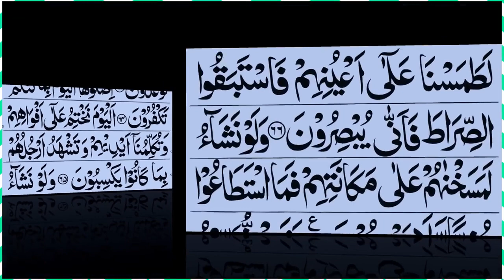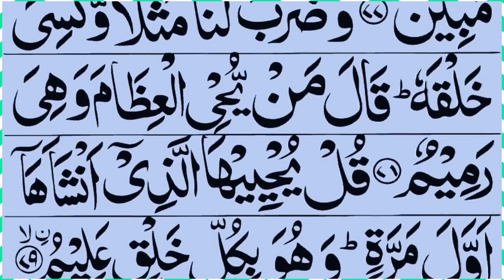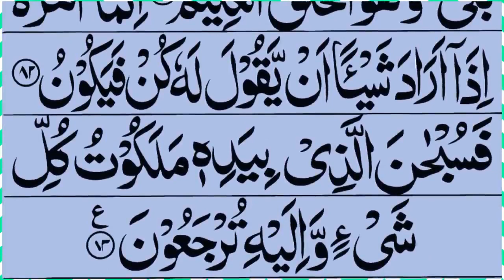036 Surah Yasin Yaseen Morning Dua سورہ یس Recitation Surah Ya seen By Qari Ali Raza Hujvari 4k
Surah Yaseen, Quran ka 36th Surah hai, jo Islam mein buhat ahmiyat rakhta hai. Is Surah ki tilawat ka apne andar khaas ehsas hai, jise samajhna aur apni zindagi mein amal karna har shakhs ke liye faida mand hai. Surah Yaseen ki har ayat mein, ilm aur hidayat ka anmol khazana chhupa hota hai. Is Surah ko parhne aur sunne se insan ko sukoon, roshni aur Allah ke qareeb hone ka ahsas hota hai. Iske parhne ka tariqa, iski tafsir aur uski faiday ka maloomat hasil karna har ek musalman ke liye zaroori hai. Surah Yaseen ke azmat aur fazilat ko samajh kar, hum apni zindagi mein iski rehnumai hasil kar sakte hain aur rohaniyat mein izafa kar sakte hain.

Key Points:
Surah Yaseen ka matn: Quran ki nazooli ayatoun mein shaamil hai, jise Allah ne apne Habib, Hazrat Muhammad (صلى الله عليه وسلم) ko wahin par Nazil kiya.

Maqsad e Surah: Surah Yaseen ka maqsad iman aur taqwa mein izafa karna, insan ko sahi raaste par le jana aur usay dunya aur akhirat ki falah hasil karne ka rasta dikhana hai.

Fazilat o Barkat: Surah Yaseen ki tilawat ki hadees Shareef mein bhi aayi hai. Hazrat Anas bin Malik (رضي الله عنه) riwayat karte hain, "Jo shakhs Surah Yaseen ki tilawat kare ga, uski maghfirat ho jayegi." (Tirmidhi)

Healing Properties: Surah Yaseen ke parhne walay par Allah ki rahmat aur barkat hoti hai. Yeh Surah marz aur musibat se bachne, rizq mein izafa, aur sahat mein shifa ke liye bhi mashhoor hai.

Tafsir o Ma'ani: Surah Yaseen ki tafsir aur ma'ani ko samajhne ke liye tafseer kutub aur islamic scholars ki sohbat ka faida uthaya jata hai.

Azmat e Surah: Surah Yaseen ka dil se pyaar aur uski zindagi mein ahmiyat ko bayan karne mein Nabi-e-Kareem (صلى الله عليه وسلم) ki hadees se istifada kiya jata hai.

Rohaniyat mein Izafa: Surah Yaseen ki tilawat, rohaniyat aur taqwa mein izafa karne ka asan tareeqa hai. Isay achi taur par samajhne, iske ma'ani ko apni zindagi mein shamil karne, aur iske asoolon ko amal mein lana har musalman par farz hai.

Tehqiqati Tareef: Surah Yaseen 83 ayat (verses) se mushtak hai aur ise Meccan surahs mein shamil kiya gaya hai. Iski khaas tarteeb aur eloquence uski khoobsurti aur asar mein izafah karte hain.

Aam Logon Par Asar: Quran toh tamam insaniyat ke liye hai, lekin Surah Yaseen khaas tor par har qism ke logon mein resonates karti hai. Iski universal message bhasha aur ilmi boundaries ko paar karti hai.

Tilawat Ki Adab: Musalmanon ko yeh mashwara diya jata hai ke Surah Yaseen ko ikhlas aur tafakkur ke saath parhen. Alfaz aur unke ma'ani ko samajhna roohani tajurbay ko mazeed gehra banati hai.

Qayamat Ke Din Shafa'at: Kuch riwayatoun ke mutabiq, Surah Yaseen ki baar baar tilawat ko maanna jata hai ke yeh Qayamat ke din momin ke liye shafa'at karegi, Allah se rahmat aur maghfirat talab karke.

Nabi Muhammad (صلى الله عليه وسلم) se Ta'alluq: Surah Yaseen Nabi Muhammad (صلى الله عليه وسلم) ke zindagi se mazbooti se juri hai. Ismein woh mushkilat bayan ki gayi hain, jo unhone apne mission ke doran face ki thi.

Asar-e-Roohani: Surah Yaseen ki baar baar tilawat ka roohani halat par asar maanna jata hai, jise sukoon, itminan aur Allah ke qareeb hone ka gehra ehsas kehte hain.

Mayyat Ke Liye Tilawat: Musalman Surah Yaseen ko mayyat ke liye parhte hain, ismein yeh bharosa karte hain ke iski tilawat mayyat ki ruh ko sukoon milta hai aur isse ghamgeen parivaron ko tasalli milti hai.

Akhlaqiyat aur Etiquettes: Surah Yaseen ke ayat akhlaq, etiqaad aur nek amal ki qeemati sabaq deti hain. Ismein insaniyat, insaaf aur neki ke hawale se bohot kuch sikhaya gaya hai.

Rozana Routine Mein Shaamil Karna: Bahut se musalman Surah Yaseen ki tilawat ko apni rozana routine mein shaamil karte hain, aksar Fajr ke baad ya sone se pehle. Yeh amal unki roz marra ki wabaalat bana rehta hai.

Hifz aur Taleem: Surah Yaseen ko hifz karna musalmanon mein mashhoor hai, taake iske alfaz unke zindagi bhar ke saathi ban sakein.

Aayatoun Mein Tasawwur: Surah Yaseen ke alfaz mein istemaal hone wale tasawwur aur methaphors uski aayatoun mein chhupi gehrai ko barhate hain.

Kaligrafi aur Fun-e-Tauseeq: Surah Yaseen ke alfaz ki esthetic khoobi ne islamic art aur kaligrafi ko mutasir kiya hai. Kaligrafi san'atkar Surah Yaseen ke Arabic script ko roohaniyat ka izhaar karne ke liye aesthetically depict karte hain.

Community Aur Family Tradition: Surah Yaseen ko family ya community ke saath parhna ek ta'alluqi jazbaat ka ehsaas karwata hai aur mil kar ibadat karne ka ek tradition banata hai, jo naslon tak pohnchta hai.

Origin of Surah Yaseen: The text of Surah Yaseen is part of the revealed verses of the Quran, sent down to Prophet Muhammad (صلى الله عليه وسلم) by Allah.

Purpose of Surah: The primary aim of Surah Yaseen is to enhance faith, promote piety, guide individuals on the right path, and provide the roadmap for success in this world and the Hereafter.